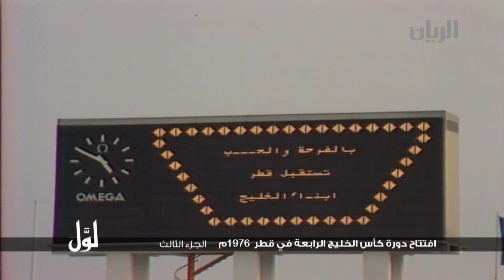لوّل - افتتاح دورة كأس الخليج الرابعة في قطر 1976م الجزء الثالث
برنامج قصير يعرض مشاهد و مقتطفات تلفزيونية لبرامج تم إنتاجها في الماضي.